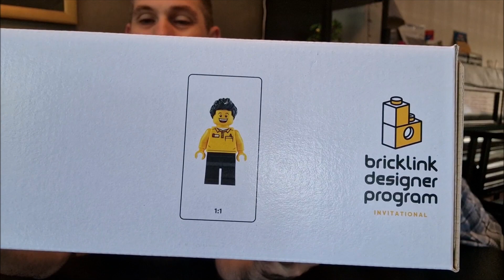Our LEGO Store (Edinburgh) Haul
We recently enjoyed a day out in Edinburgh with some of our friends from over the pond who were on vacation in Scotland. As they too are Lego YouTubers, its seemed rude not to take them to the local LEGO store, located in Edinburgh, only a stones throw from their accommodation!

Here we share some of our experiences from the day and the LEGO we bought in store. BUT, thats not all. hit 'PLAY' to find out more!

We also have a personal YouTube channel where you'll find all our NON-Lego related content!:-

or our eBay lisitings:-

Martyn